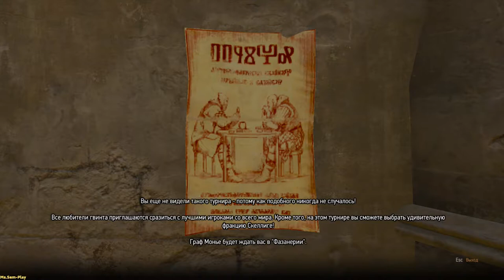Ведьмак 3: Д.О.— Кровь и вино ➤ Away is good(В гостях хорошо) №33